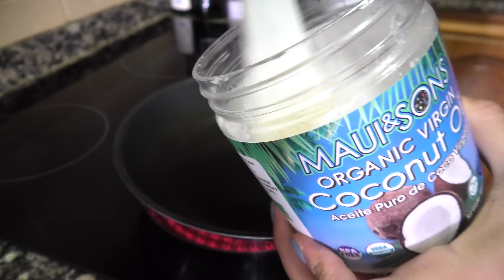WHAT I EAT IN A DAY | Cosa mangio in un giorno a DIETA (realistico)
Ecco un nuovo video cosa mangio in un giorno completo con alcune ricette fit facili e sfiziose! Adoro tantissimo fare in video What I Eat in a day per poter condividere con voi quello che sperimento che a volte risultano super buone e altre invece mica tanto... Io spero che vi piaccia e vi lascio qui gli altri video What i eat in a day nel caso ve li foste persi! Qui trovate la ricetta per fare la torta di mele fit provatela se vi piace la torta di mele!

Borsa per cuocere le patate in microonde

VIDEO WHAT I EAT IN A DAY - COSA MANGIO IN UN GIORNO

E-MAIL ➡️ info @ trucchi . tv

Vicky♥️